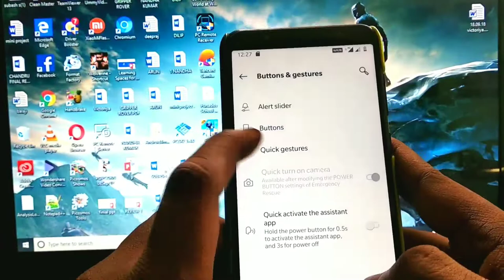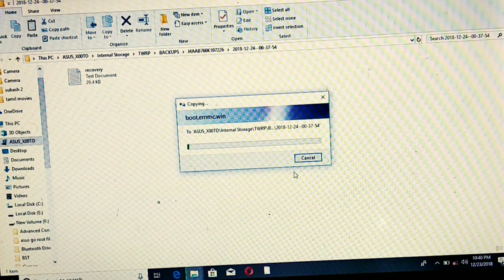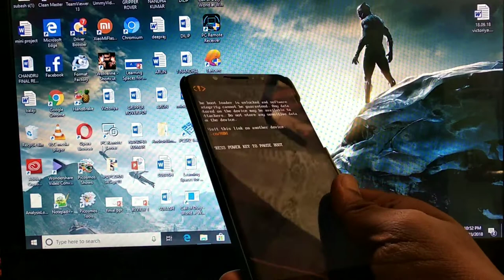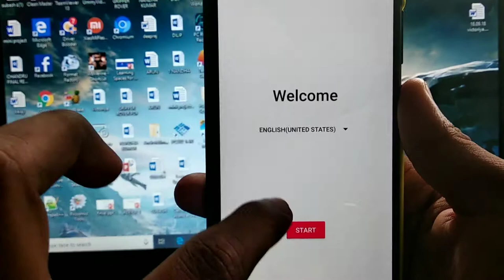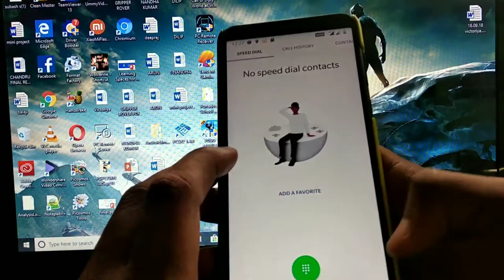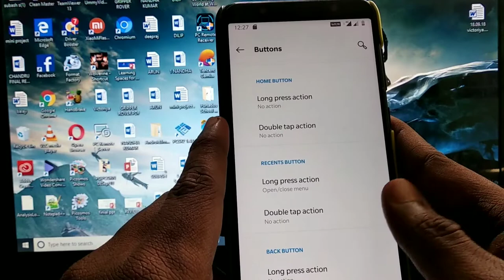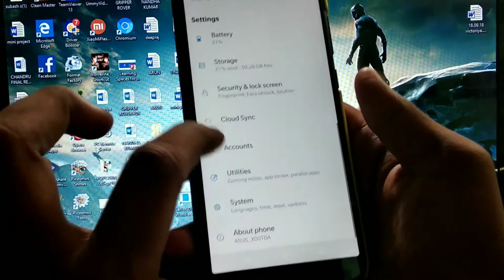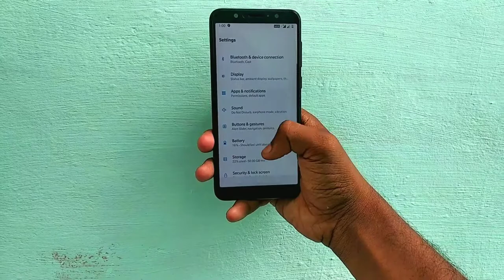(Tamil)How to change asus Zenfone max pro m1 into oneplus 5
English video

✔ Oxygen-OS Oneplus 5T Stable (9.0.4) by @TheRagingBeast_X00TD (updated on apr 4 2019)

  ➡ ChangeLogs :-

  ➡ By Oneplus :-

   System
 - Updated Android security patch to 2019.1
 - Improved stability for OTA upgrade
 - General bug fixes and system improvements

  ➡ Phone
 - Deep integration with Google Duo

  ➡ Networks
 - Improved network stability

  ➡ By @TheRagingBeast_X00TD

  ➡ Changed vendor to ION FEB patch aka first release of that ROM .

  ➡ BugFixes :

 1. Fixed Aimbent display for New notifications ( perfectly working ).
 2- Fixed Instagram Issue .
 3- Fixed Deepsleep fully.
 4- Fixed About Phone details.
 5- Enabled Dual 4G/ VOLTE .( was disabled By OnePlus).

 Yes it's flashable !